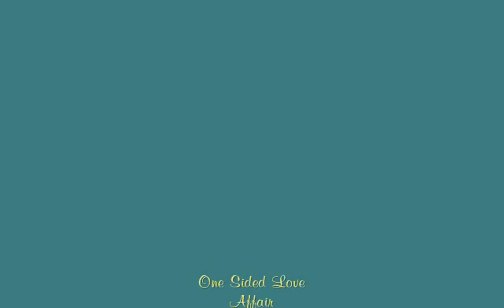One Sided Love Affair (with Lyrics) - Ray Parker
Classic Song One Sided Love Affair by Ray Parker